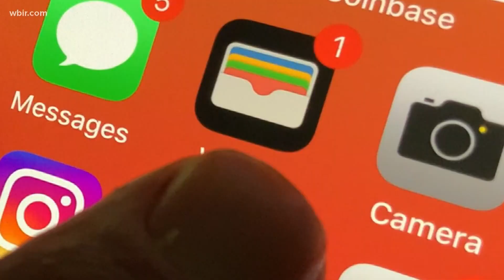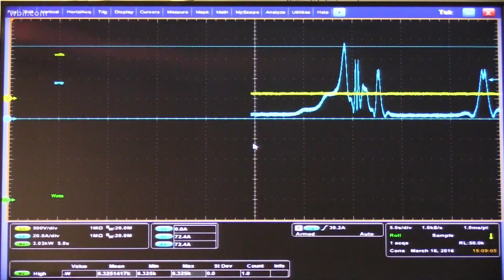ORNL researchers can charge without plugs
The wireless charger has already been tested on buses and cars effectively.